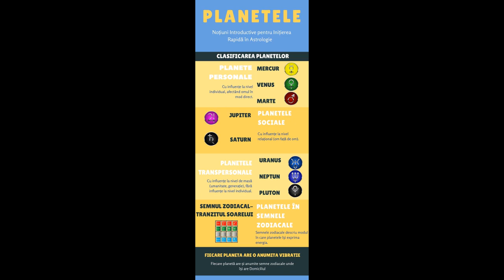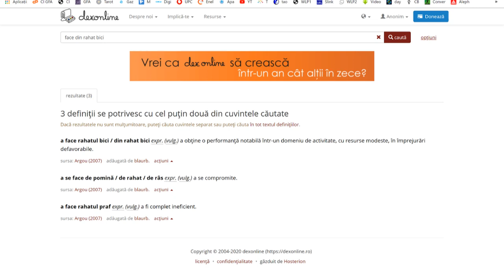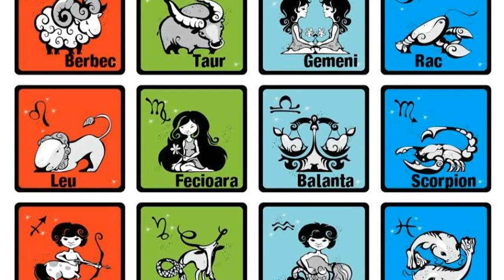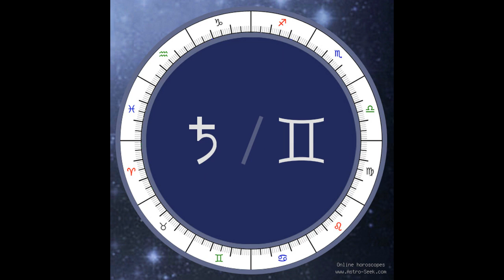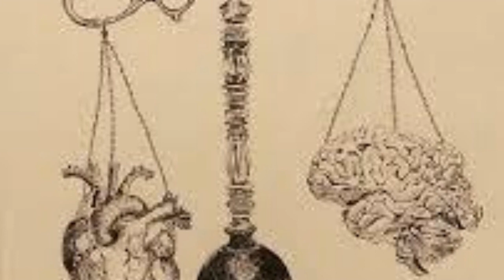SATURN IN ZODII IN HARTA NATALA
În acest astrovlog vorbesc despre SATURN în zodii în harta natală.
Voi în ce zodie aveți Saturn și cum v-a ajutat până acum în viață?